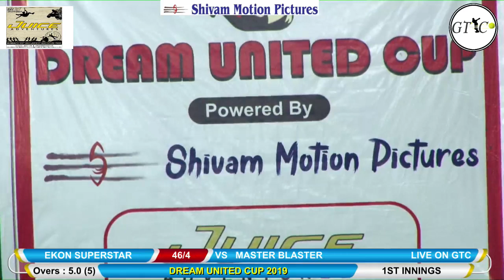MASTER BLASTER VS EKON SUPERSTAR MATCH AT DREAM UNITED CUP 2019 (FINAL DAY )